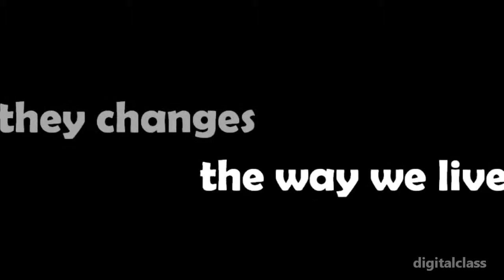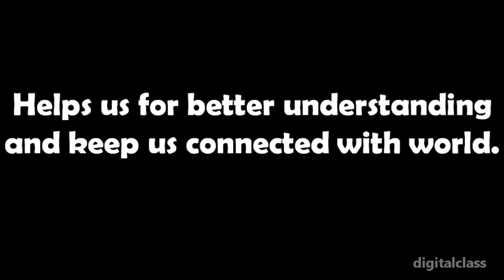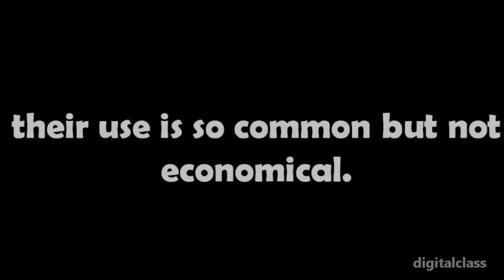digitalclass promoHD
and register now.